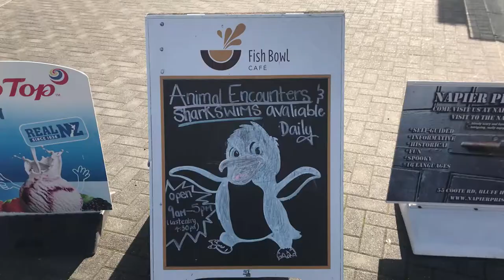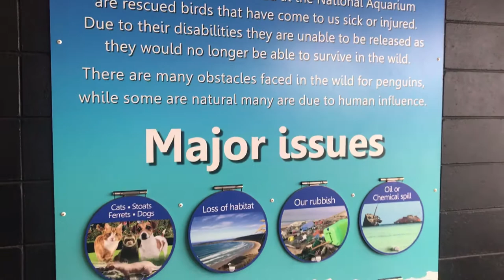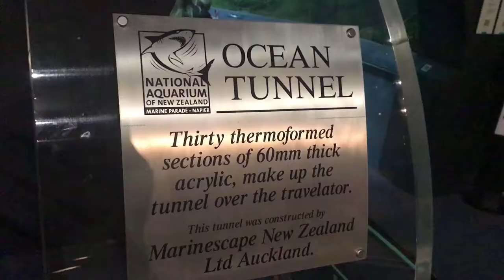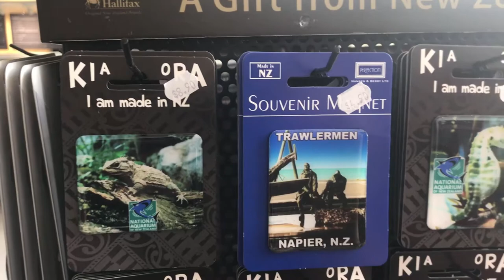National Aquarium of New Zealand / Marine Parade Napier Relaxing video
Tour of the amazing National Aquarium of New Zealand ( Te Whare Tangaroa o Aotearoa ) . Here you will see some of the most beautiful and wonderful ocean life, reptiles, fish, birds and more found right here in and on our stunning country and ocean we call home. New Zealand is truly a small piece of heaven that fell to earth and we are extremely lucky to live here.